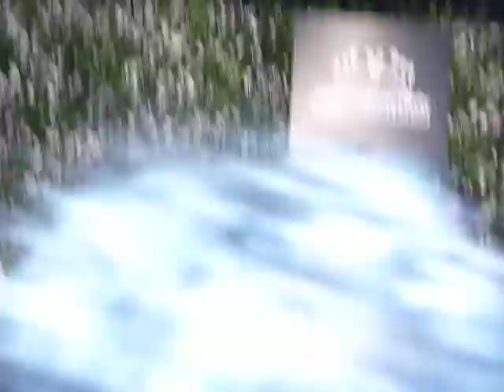PBJF 2012 Playboy Jazz Festival - Press Conference Artist Lineup Announcement